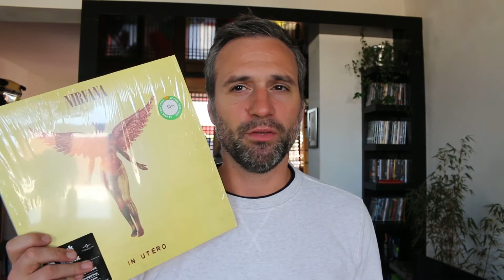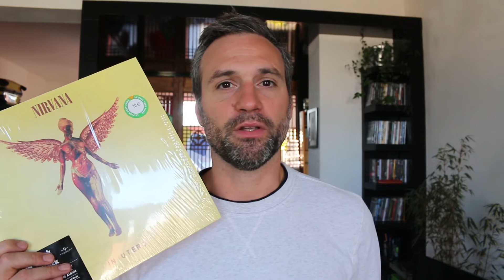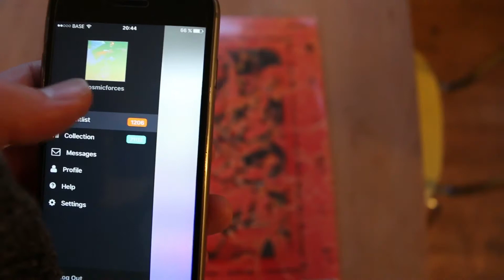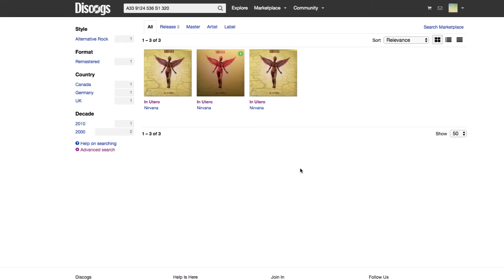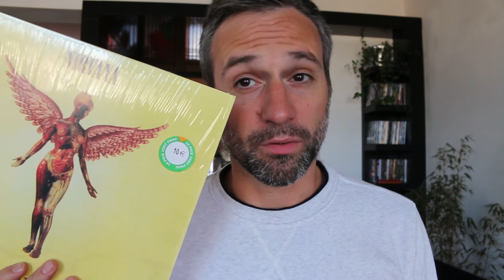Episode 23 : Comment reconnaitre une represse Back to Black ? Nirvana - In Utero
Dans cet épisode on parle de la represse 2015 du In Utero de Nirvana. Comment reconnaitre une represse Back to Black ?